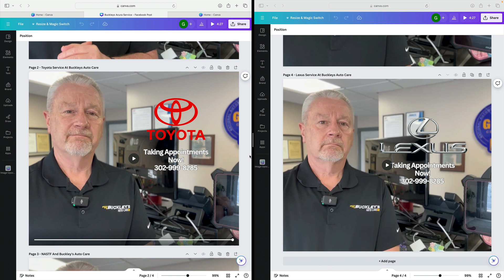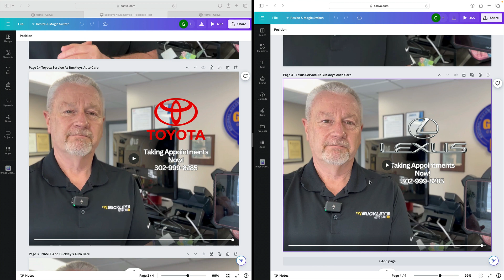Greg Talks Ads And Messaging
Comparing two videos - two audiences. Same message. So I got to play in the sand box this weekend and thought, "why not share a few things". I'm going to place in a few groups because I do see many trying to figure out how to create content and getting stuck. Or worse, thinking a generic message can do the trick. This clip shows how basically one message gets produced for two different audiences and two different car lines. They are approximately, 50 seconds long and succinct. My tools for this project are: iPhone 14 Pro, Dji Remote Audio Pods, one tripod and I used Canva for editing. (which really was only the bumpers of the videos. (beginning and end). Thanks!